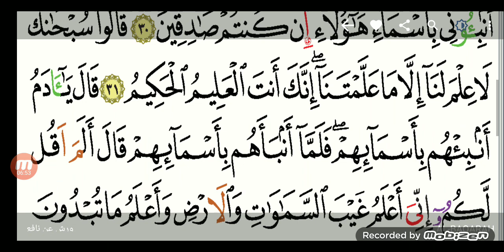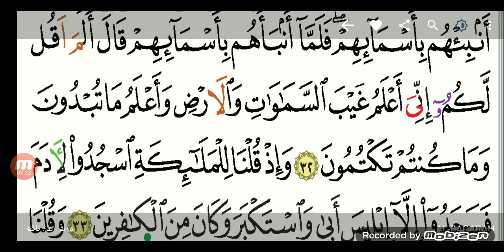ثمن 3 من سورة البقرة. ان الله....